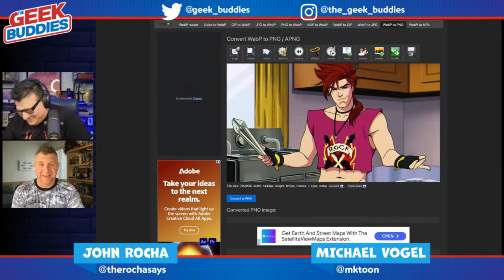MARVEL UPDATES: X-Men '97 Ratings and Controversy, Spider-Man 4, Thunderbolts - GEEK BUDDIES LIVE!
On this special HAPPY HOUR episode of The Geek Buddies LIVE, John Rocha, and Michael Vogel have a few drinks and loosen up to talk all the latest from the world of Marvel including X-Men 97 ratings and controversies, Spider-Man 4 updates, this week's Spider-Verse short film, and Florence Pugh's Thunderbolts tour. They also talk the trailers for Bad Boys 4, Unfrosted and Marvel Rivals, Pirates of the Caribbean will be a reboot, How to Train Your Dragon news, and more!

Chapters:
0:00 Intro, Rundown and Catching up With Michael and John
9:20 Timothée Chalet Signs New Deal with WB- Will He Be in a DC Film?
16:06 Florence Pugh's THUNDERBOLTS Tour Indicates The Film is Happening
24:12 Spider-Man 4 Looks to Shoot in Fall of 2024, Will Justin Lin Direct?
29:16 Kristen Stewart Criticizes Marvel Movies
37:28 Streamlabs and Superchat Questions
46:11 X-Men '97 Ratings Are High, New Animation and Gambit Controversies
52:10 MARVEL RIVALS Trailer Discussion
57:45 THE SPIDER WITHIN: A SPIDER-VERSE STORY Review
1:02:15 Michael vs John Over Beyonce's Cover of JOLENE
1:04:46 Bad Boys 4 and Unfrosted Trailers Discussion
1:15:15 Streamlabs and Superchat Questions
1:36:00 Star Wars: The Bad Batch Episode 9 Spoiler Review
1:43:10 Pirates of the Caribbean New Movie Will Be a Reboot
1:45:10 Epic Adventure Park Updates
1:47:44 FINAL Streamlabs and Superchat Questions